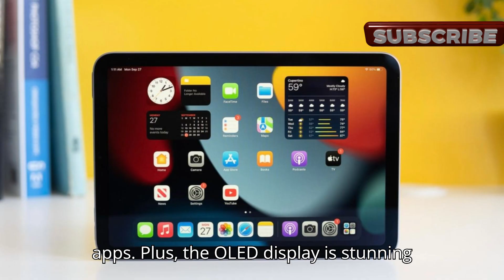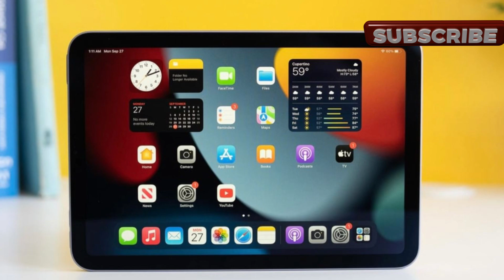iPad Mini 7 Leaks Mind Blowing Features Revealed!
Discover the latest leaks about the highly anticipated iPad Mini 7! In this video, we break down the exciting features of Apple's upcoming compact powerhouse. From the super-fast A17 Bionic chip to the stunning OLED display, longer battery life, and increased storage options, this iPad Mini is set to revolutionize your tech experience.

Plus, we'll give you exclusive insights that you won't want to miss!

Highlights:

A17 Bionic chip for lightning-fast performance
OLED display with vibrant colors and deep blacks
Longer battery life and more storage
Price and release date speculation
Exclusive insights and detailed breakdown
We'll have a full video ready for you once the release date is confirmed. Don't miss out!